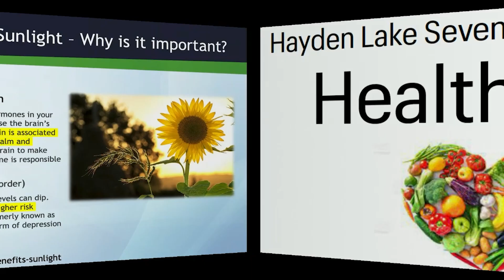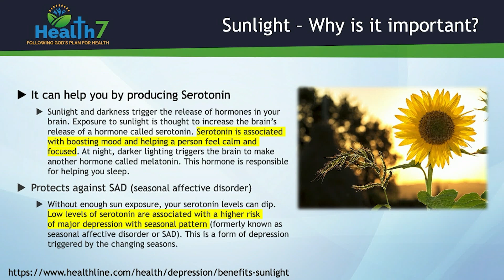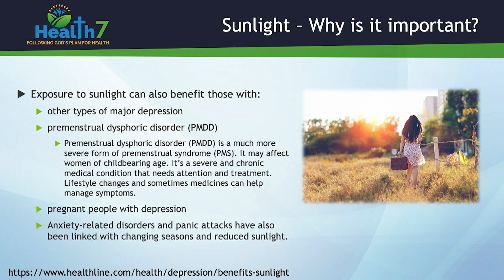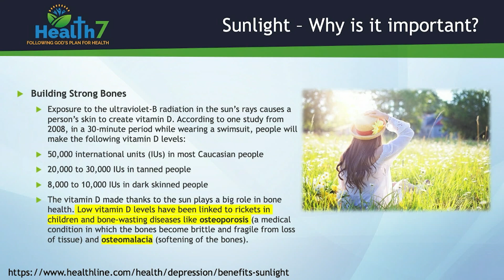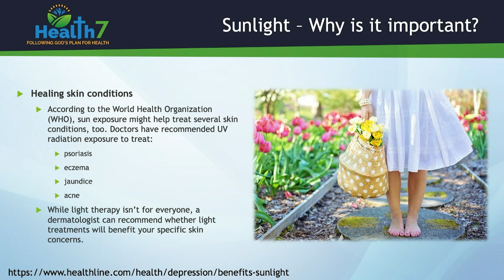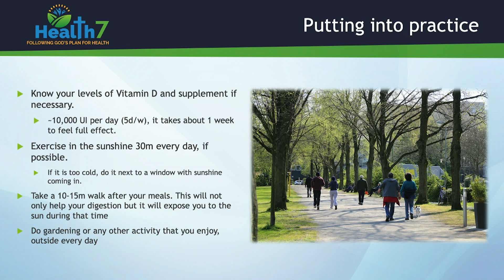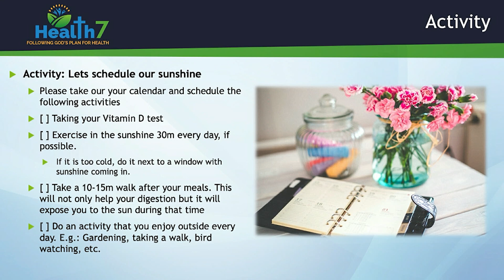Health Bite "Sunlight" Presented By Pedro Naranjo